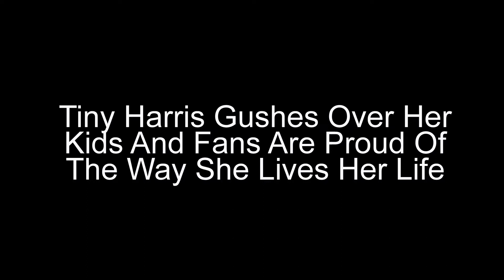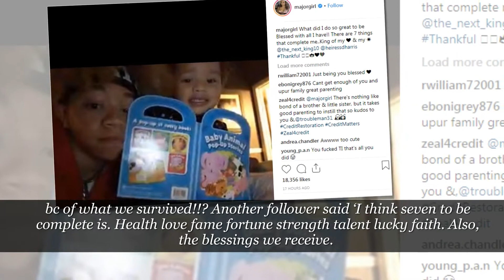Tiny Harris Gushes Over Her Kids And Fans Are Proud Of The Way She Lives Her Life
Tiny Harris adores her kids, and the latest photo that she shared comes to highlight this fact. She posted a pic with her son King Harris and her baby girl, Heiress Harris.